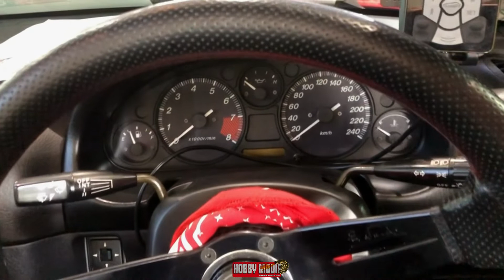mobil modifikasi mazda mx 5 merah cabrio bagged